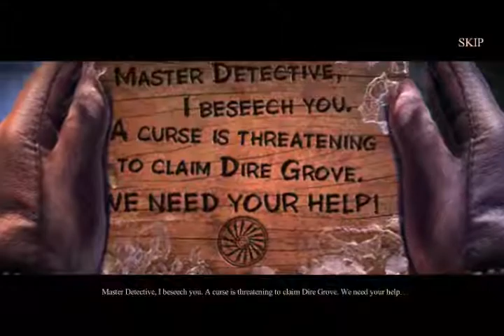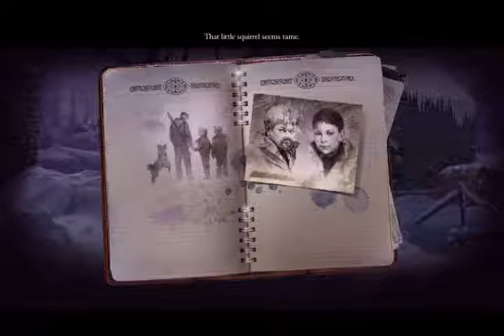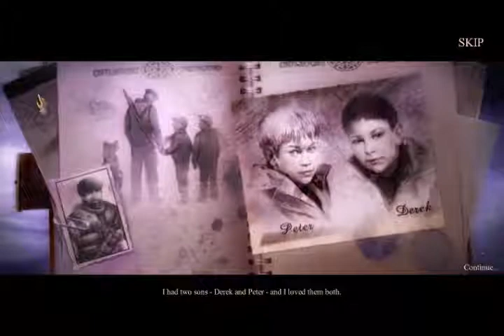Dire Grove, Sacred Grove DEMO Part 1-Nostalgia Trip!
Part 1 of my playthrough/commentary of Mystery Case Files: Dire Grove, Sacred Grove. I have never played this before and it's a sequel to my favorite MCF game so I'm SOO excited!

Follow Mystery Case Files on Facebook!

Read my stories on Wattpad!